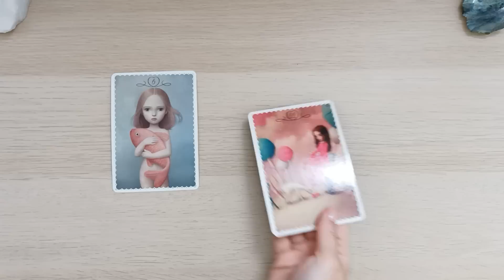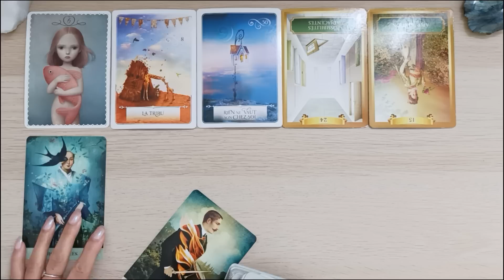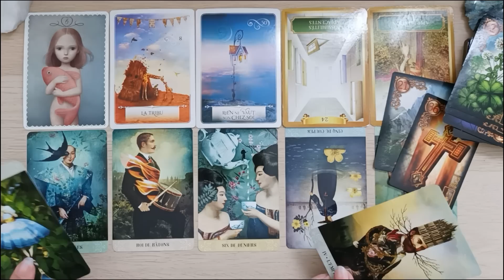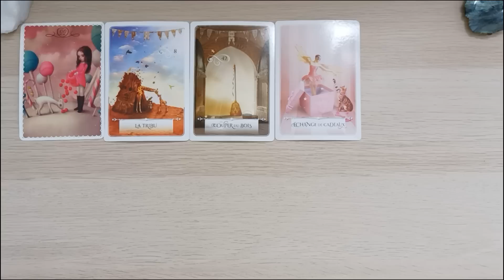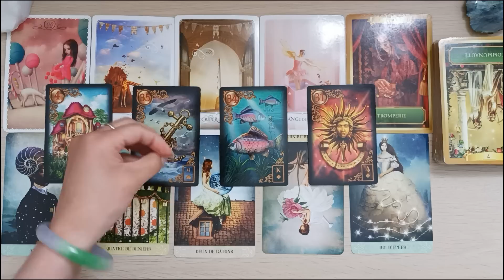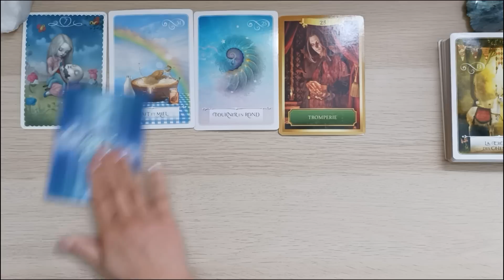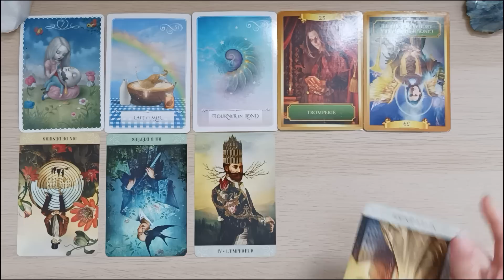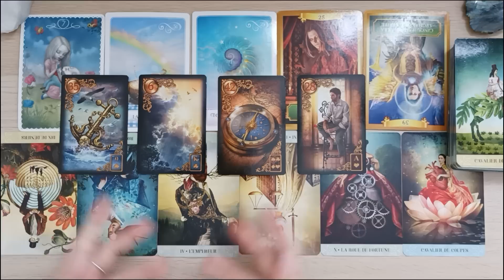🌟Devez vous attendre,laisser ou avancer dans votre situation?Telle est la question🌟Tirage intemporel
TEMPS:
PILE 1.  01:13
PILE 2.  13:41
PILE 3.  26:00

🥰Si vous aimez ma façon de lire les cartes, retrouvez moi aussisur TIKTOK ET INSTAGRAM
Pour ceux qui voudrait me montrer leur gratitude en faisant un don, voici mon lien. Ce n'est pas obligatoire et vous donnez ce que vous voulez (1e minimum). Un grand Merci d'avance.

✨ORACLE et TAROT✨
- Les rêves enchanté Lenormand
-La sagesse de l’oracle
-Le tarot des moments mystiques
- L’oracle Ceccoli

Les lectures de cartes sont collectives et intuitives. Prenez ce qui résonne avec votre situation et laissez le reste derrière 🙏